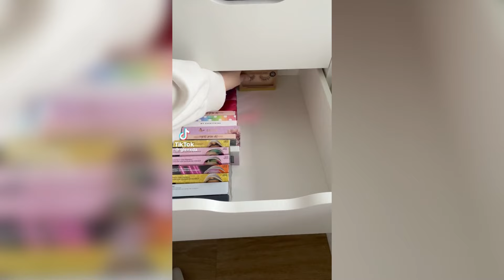Cosmetic Organization TikTok Compilation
Cosmetic and Office Organization TikTok Compilation
⚠️IMPORTANT!⚠️
The content in this video is not created by me, but rather compiled and edited from various sources for entertainment and educational purposes.